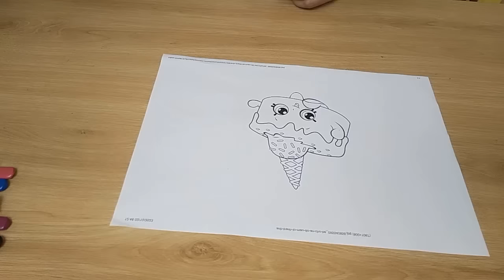Outlaws On A Stagecoach On The Western Trail - Best Western Cowboy Full Episode Movie HD